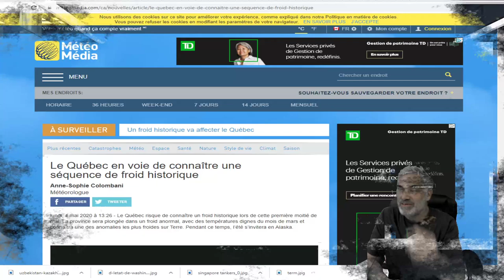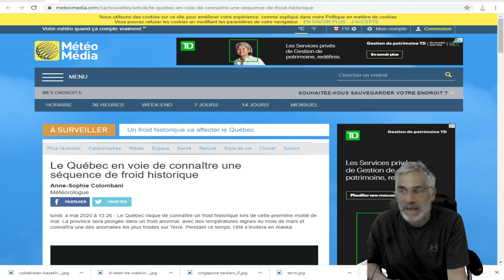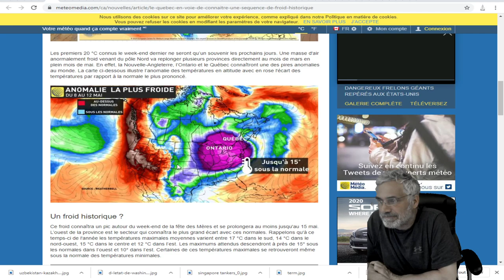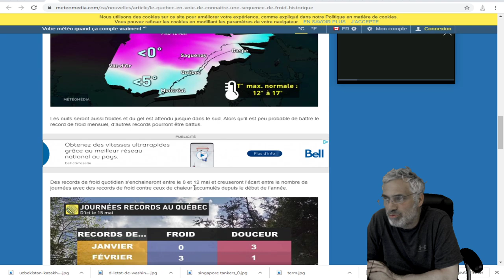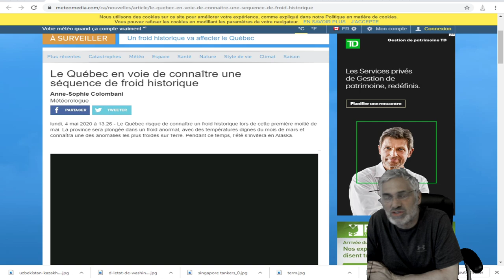Le Québec va connaître un épisode de froid historique;Une des pires anomalies de froid au monde.